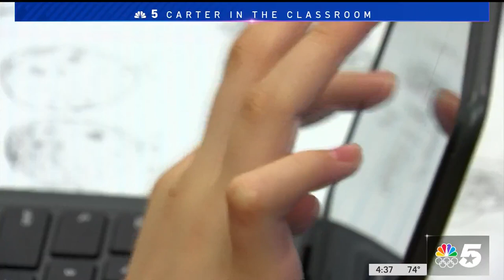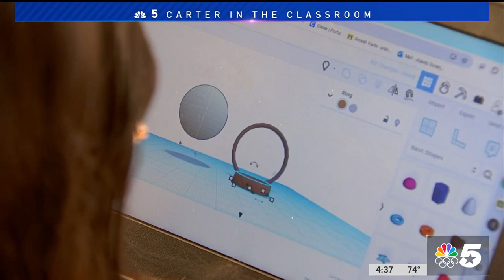All-girl Dallas ISD school receives special recognition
Every year U.S. News and World Report ranks schools across America in how they’re educating our kids. One of the best high schools in Texas is an all-girls science and leadership school in Dallas ISD, that is doing so well, the district is paying close attention to their success. Education reporter Wayne Carter is in the classroom to give us a look too.